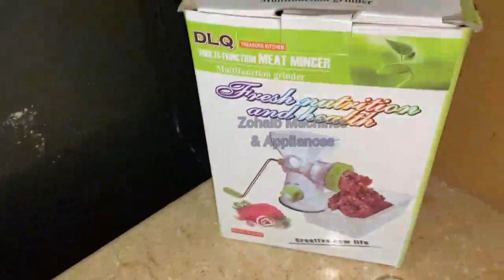Multi-Function Meat Mincer Machine tutorial in Urdu/hindi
Zohaib Machines
We deal in imported domestic sewing embroidery machines & home appliances.
calls will be entertained only at 11:00 am to 08:00pm
Friday closed
We deliver all over  Pakistan.